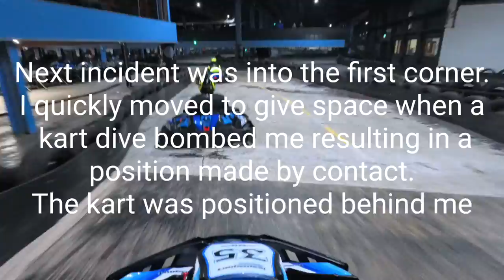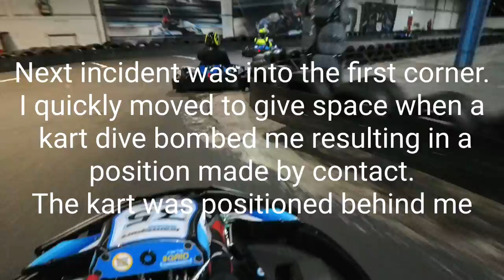BIKC Warrington heavyweight final over is 3 mins.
After a really bad qualifying session of 53.1 seconds and a good 1h 45mins delay in the schedule, I was tired, fed up and ready for bed, not the right attitude to enjoy a spot of racing.

I've injured 3 weeks of membership sessions in a row from being put into the barriers, given karts with flat tyres, loose steering rods, non functioning boost buttons, no brakes and karts that have died mid or start of the race.

I just cracked. Enough is enough.

Spent over £750 practicing for the BIKC which was over in 3 mins. Took the day off work, turned up at 230pm, got home at 2am.

On the positive side, my son got through, started 7th, was spun round by another kart, was second to last, made up 3 places, got put into the wall, made up two places in to 8th then got to 5th place due to black flags and penalties handed out.